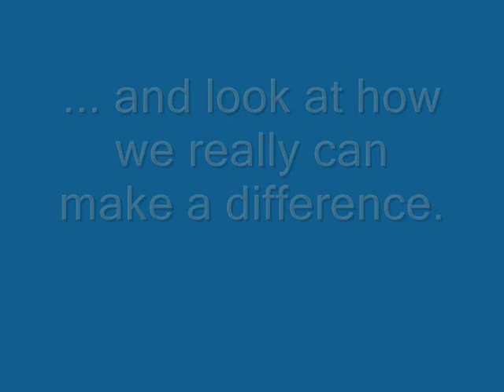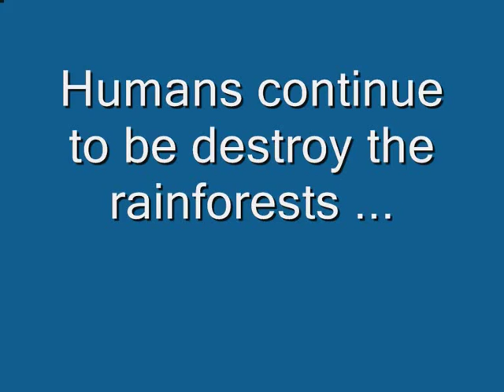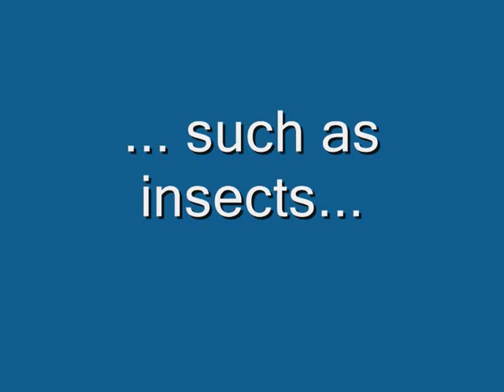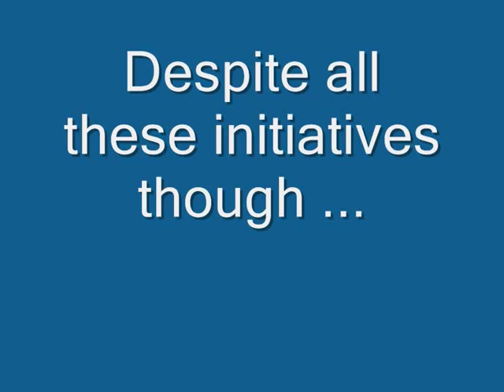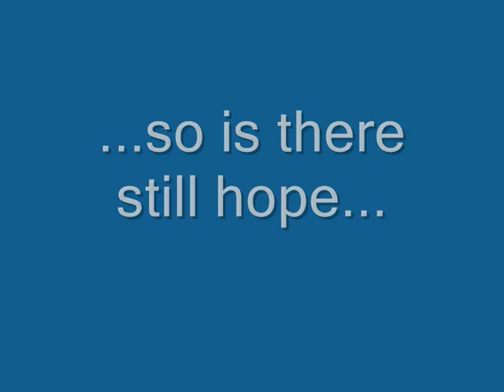Food ethics: The effects of Consumerism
This video, suitable for GCSE or Alevel pupils studying Geography, critical thinking or General Studies examines some of the issues surrounding food ethics. All statisitcs were correct at the time of creation in 2010